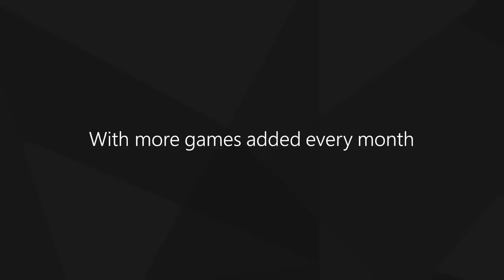Xbox Game Pass - Agosto 2017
Os jogos adicionados em agosto serão: DiRT Rally, Dead Rising 3, Limbo, Ultratron, So Many Me, Metal Slug XX e Pharaonic.

O serviço chega ainda esse ano ao Brasil.